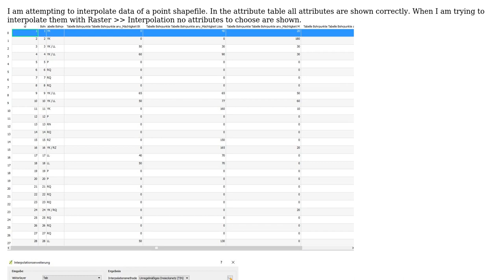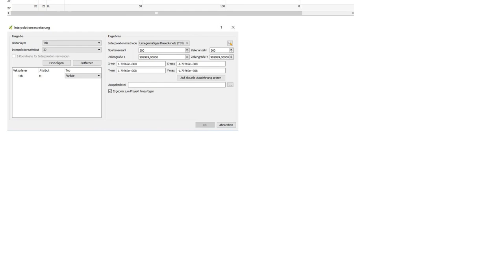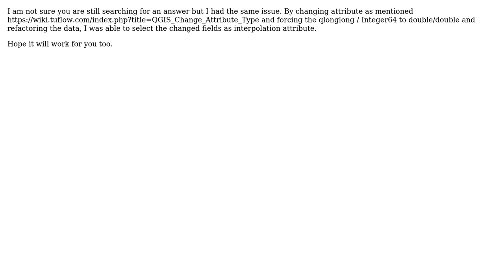GIS: Can't choose interpolation attributes of my shapefile (2 Solutions!!)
GIS: Can't choose interpolation attributes of my shapefile

With thanks & praise to God, and with thanks to the many people who have made this project possible! | Content (except music & images) licensed under CC BY-SA | Music | Images & others | With thanks to user underdark user Lou Cabri user Julian user ahmadhanb and the Stack Exchange Network Trademarks are property of their respective owners. You are responsible for your own actions.